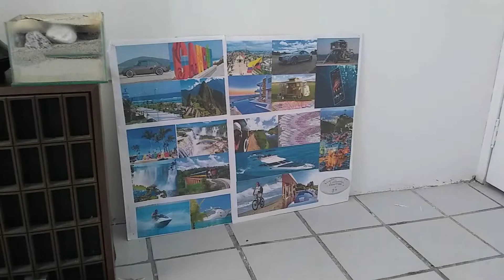Señales de Los Ángeles